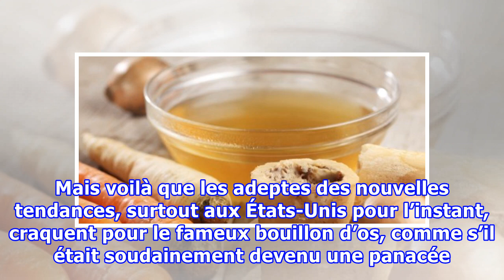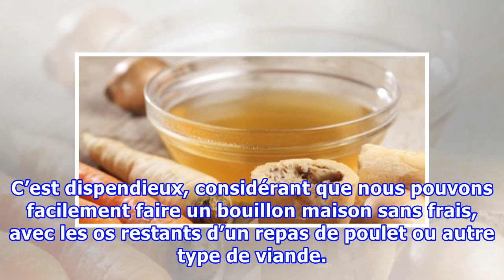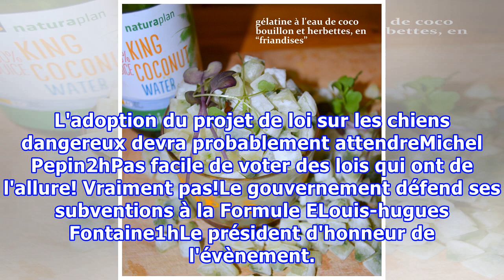Quoi penser du bouillon d'os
Bowl with beef broth, boiled bones and fresh vegetables. Aux États-Unis, c’est la folie du bouillon d’os, autant à la librairie que sur les tablettes de supermarchés. On dit que c’est la nouvelle boisson fonctionnelle à avoir à portée de la main en tout temps. Que doit-on en penser? En gros, le boui...